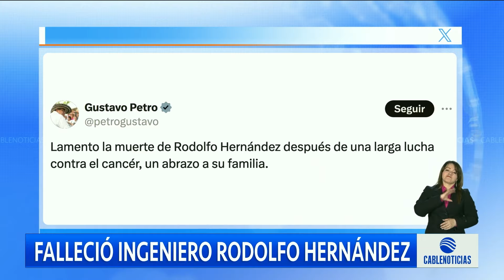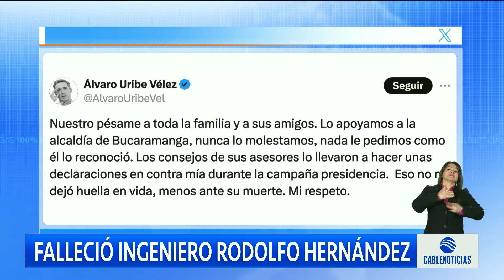Muere el excandidato presidencial Rodolfo Hernández tras luchar contra un cáncer terminal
Rodolfo Hernández, un ingeniero convertido en político y que perdió la segunda vuelta de las elecciones presidenciales de 2022 con el actual mandatario GustavoPetro murió a los 79 años por un cáncer terminal.